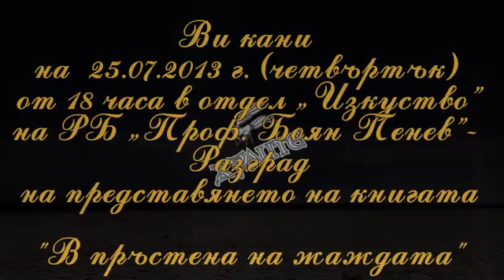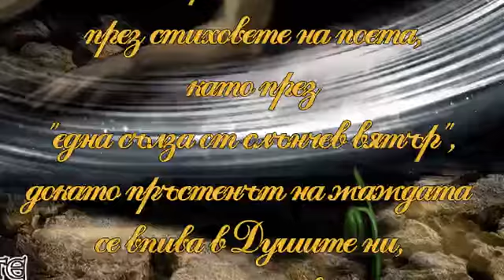Покана за представяне на "В пръстена на жаждата"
Заповядайте в Разград - Регионална библиотека „Проф. Боян Пенев" - на 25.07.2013 г. (четвъртък) от 18 часа в отдел „Изкуство" - Илко Илиев и неговата книга "В пръстена на жаждата"